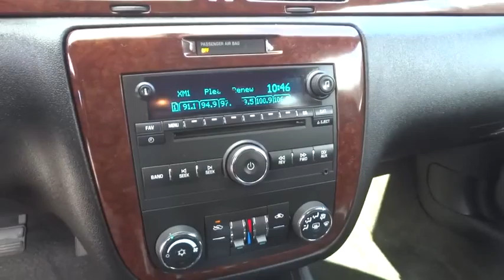2011 Chevrolet Impala Christiansburg VA, Blacksburg VA, Princeton WV, Beckley WV, Roanoke VA N2803A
2011 Chevrolet Impala
2011 Chevrolet Impala LT Retail - Stock#: N2803A - VIN#: 2G1WB5EKXB1228681

Flex Fuel! Who could say no to a truly wonderful car like this fantastic 2011 Chevrolet Impala?
AUDIO SYSTEM  AM/FM STEREO WITH CD AND MP3 PLAYBACK  seek-and-scan  digital clock  auto-tone control  Radio Data System (RDS)  automatic volume  TheftLock and auxiliary input jack (STD),EBONY  CLOTH SEAT TRIM,ENGINE  3.5L V6 SFI (E85)  includes (E85) FlexFuel (gas ethanol) capability  uses gasoline or E85 fuel (211 hp [157.3 kW] @ 5800 rpm  216 lb-ft of torque [291.6 N-m] @ 4000 rpm) (STD),LICENSE PLATE BRACKET  FRONT,PREFERRED EQUIPMENT GROUP  includes Standard Equipment,RED JEWEL TINTCOAT,SEATS  FRONT BUCKET  (STD),TRANSMISSION  4-SPEED AUTOMATIC ELECTRONICALLY CONTROLLED WITH OVERDRIVE  (STD),XM Radio is standard on nearly all 2011 GM models and includes 3 months of trial service. Get over 170 channels  including: commercial-free music  sports  news  talk  entertainment  comedy  family and kids' channels  and much more. With XM's incredible range of programming  everything worth listening to is on XM (Requires a subscription sold separately by XM after the first 90 days. Available only in the 48 contiguous United States and District of Columbia. Visit gm.xmradio.com for details.),Steering wheel  leather-wrapped,Audio system  AM/FM stereo with CD and MP3 playback seek-and-scan  digital clock  auto-tone control  Radio Data System (RDS)  automatic volume  TheftLock and auxiliary input jack,OnStar Turn-by-Turn Navigation,Bluetooth for phone  personal cell phone connectivity to vehicle audio system and HMI (Human Machine Interface),Suspension  4-wheel independent  Touring,Brakes  4-wheel antilock  4-wheel disc includes (NW9) Traction Control,Tire Pressure Monitor,OnStar  6 months of Directions and Connections plan includes Automatic Crash Response  Emergency Services  Crisis Assist  Stolen Vehicle Assistance including Stolen Vehicle Slowdown and Remote Ignition Block  Remote Door Unlock  Turn-by-Turn Navigation with Destination Download (requires navigation radio) and OnStar eNav (where available)  OnStar Vehicle Diagnostics  Roadside Assistance  Remote Horn and Lights  and Hands Free Calling. (Not available with a ship-to of Puerto Rico or the Virgin Islands. Visit onstar.com for details and system limitations.)